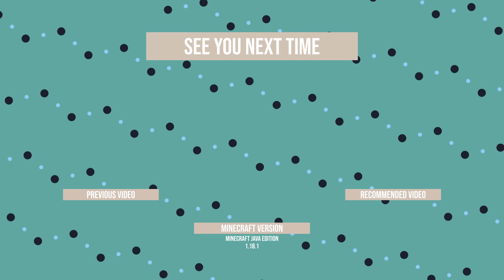3 Simple Minecraft Starter Bases you should NOT MISS!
3 Simple Minecraft Starter Bases for Survival that are built easily and fast in every new world! The Starter Houses only use basic materials which are easy to obtain. These Minecraft Survival Starter Bases fit perfectly into the biome (Dark Forest, Taiga, Plains) they were built in! Follow the Survival Build Tutorial or take some Inspiration to finish it off in your own personal style.

Suggestions on further builds and/or feedback are highly welcome.

▬▬ ADDITONAL INFORMATION ▬▬▬▬

Used Modifications
- Replay Mod

Shaderpack
- Sildurs Vibrant Shaders v 1.29
- on HIGH Preset

Texture Pack
- Standard Minecraft Textures
+ Better Leaves Addon

Locations
- Mushroom House
- World Preset: Default | Coords: [X] 942 | [Z] 725
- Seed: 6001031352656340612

- Taiga House
- World Preset: Default | Coords: [X] -62 | [Z] 158
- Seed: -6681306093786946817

- Cave House
- World Preset: Default | Coords: [X] 947 | [Z] 1207
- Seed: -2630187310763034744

▬▬ MUSIC ▬▬▬▬▬▬▬▬▬▬▬▬▬

- Gekka - Sayuri Hayashi Egnell
- Lineage - Gavin Luke
- Spirit Garden - Gavin Luke

▬▬ TIMESTAMPS ▬▬▬▬▬▬▬▬▬▬

00:00 Intro
00:10 Mushroom House
02:40 Taiga House
06:11 Cave House
09:44 Outro

▬▬ OTHER ▬▬▬▬▬▬▬▬▬▬▬▬▬